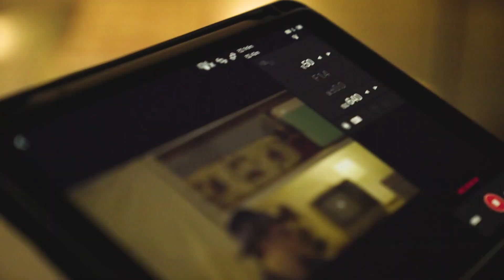Onde a história da Pandora e Rosa's se cruzam - EP1 Making off Clipe: Abra os olhos pra sonhar!✨🤘💜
Onde a história de Pandora e Rosas se cruzam EP1 Making off  Clipe: Abra os olhos pra sonhar!

Fala galera!
Orgulhosamente apresentamos o primeiro episodio do making off do mais novo clipe da  @bandapandoraoficial  em parceria com a

✨É dia 23 de fevereiro o lançamento do Clipe: Abra os olhos pra sonhar!✨

Set de gravação: @punkgarage

▶ Conecte-se com a Banda PANDORA